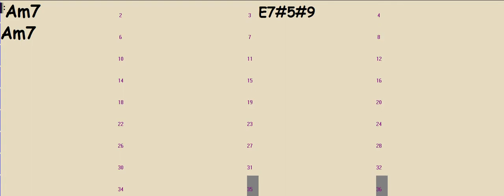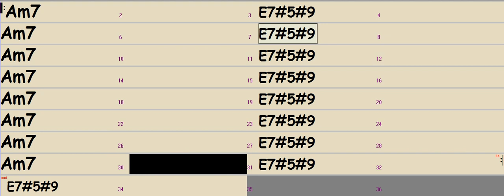FG v2p22 - DP's Backing Tracks (for training in all scales, modes & keys)